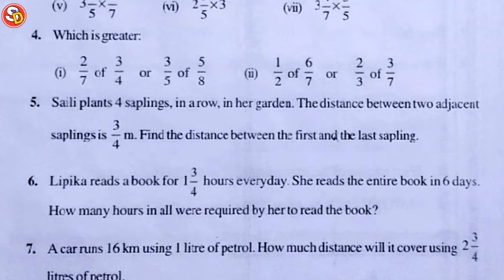Q (5 & 6) Ex 2.3 Ncert Maths Solution Class 7 Saraswati Shishu Vidya Mandir सरस्वती विद्या मंदिर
नमस्कार